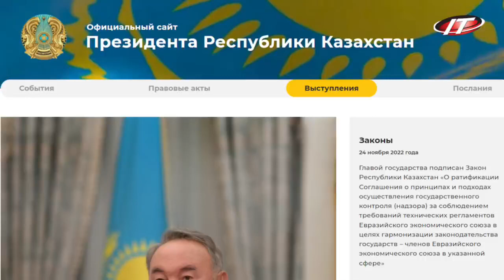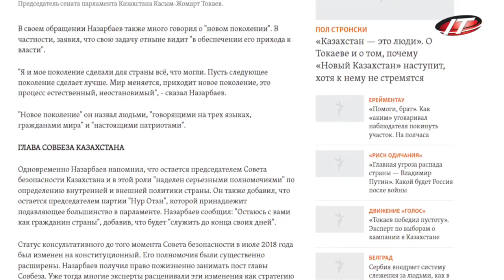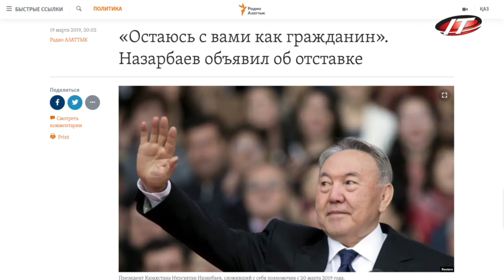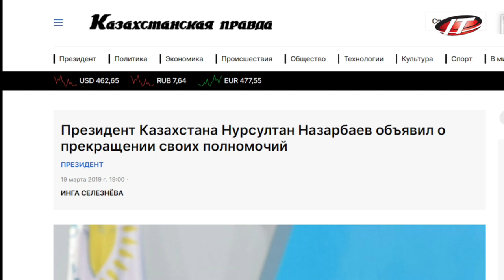Barts' Theory of Myths or 101 Ways to Call the President a President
How to understand the editorial policy of the media outlet based on only one thing — the way they address the former president or the first president of Kazakhstan? What does connotation mean and why is it needed? Why do you need to read the texts critically and how not to fall for the bait of a skilled manipulator.

Krylova Arina, JUR-1903